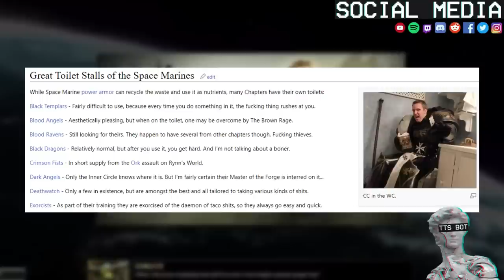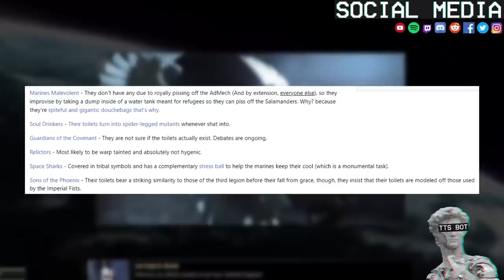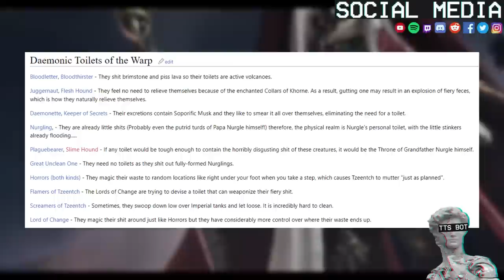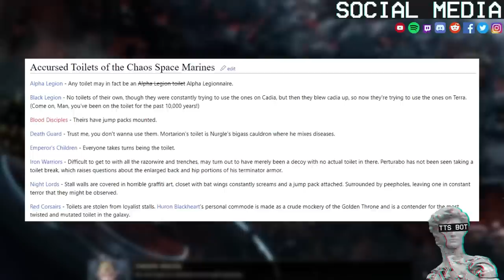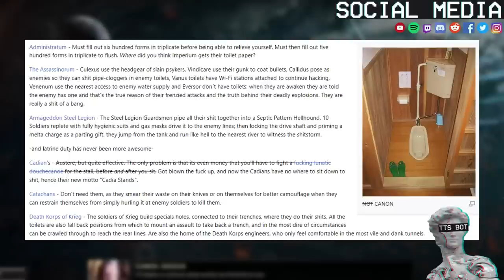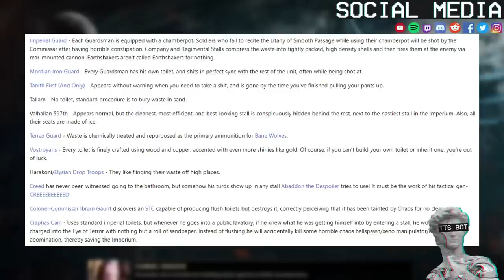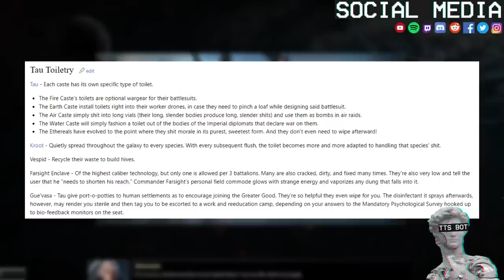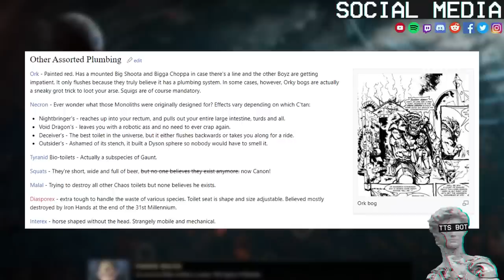The Toilets of the 41st Millennium || Literal Deep Dive